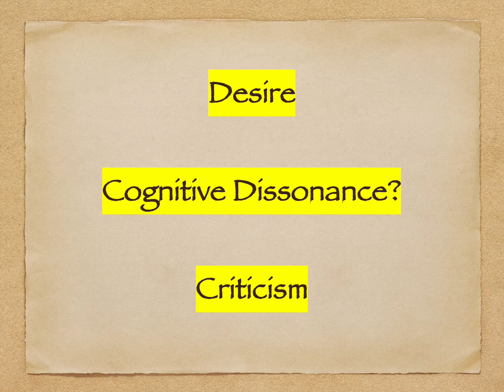Aesop's Fables (The Fox and Grapes & The Two Crabs)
The following presentation is an analytical overview of Aesop's Fables: The Fox and the Grapes & The Two Crabs.